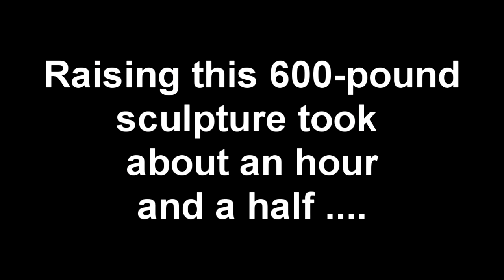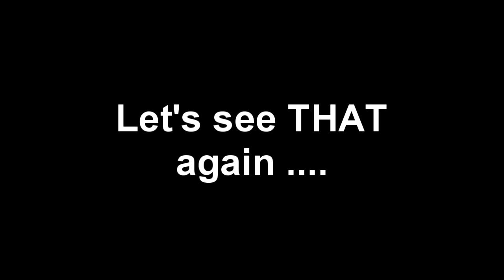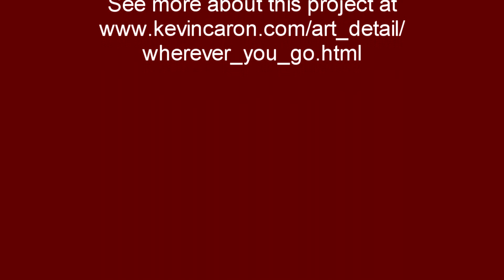How to Create a Sculpture, Part 10: Raising the Sculpture - Kevin Caron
- A pivotal moment arrives. It's time for artist Kevin Caron to move the sculpture Wherever You Go, There You Are from its horizontal position to standing so he can weld the panels he couldn't yet reach before. At the point of its move from horizontal to vertical, the sculpture, which will weigh about 1,000 pounds when complete, weighed about 600 pounds. This proved to be a real challenge. Kevin's gantry crane, which could have done the job, is not tall enough to lift the sculpture to standing. Extending the legs on the gantry crane meant it could no longer move through the building's 9.8-foot-tall doors. In this video, you watch as he lifts the sculpture using two engine hoists. About two-thirds of the way through the video there's a little excitement, but other than that, the raising went flawlessly. To see more more about this sculpture, visit its page on Kevin's